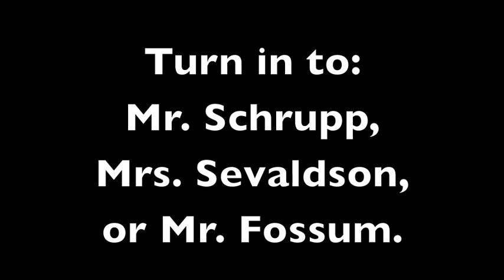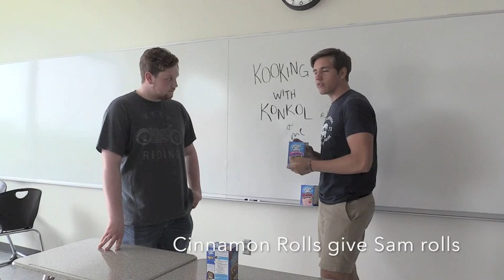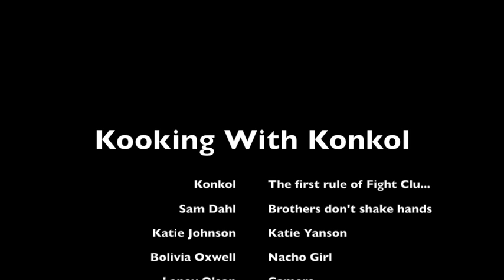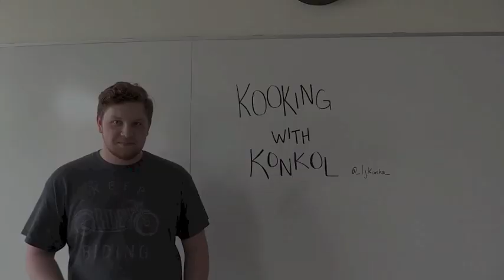RHS News 5-22-2019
Weekly newscast from Rogers High School in Rogers, MN.